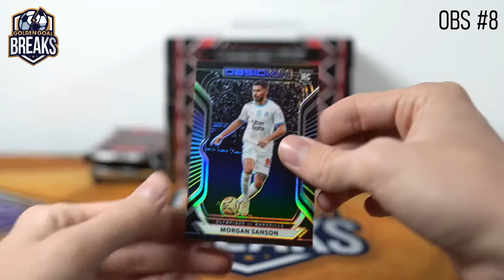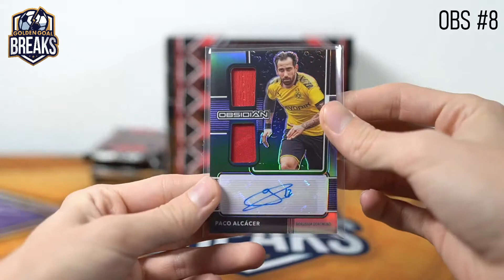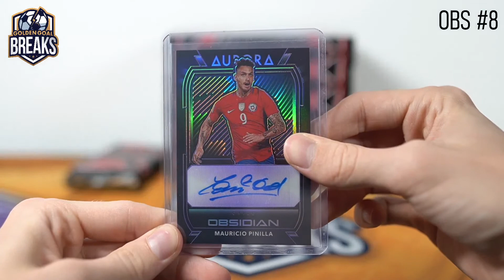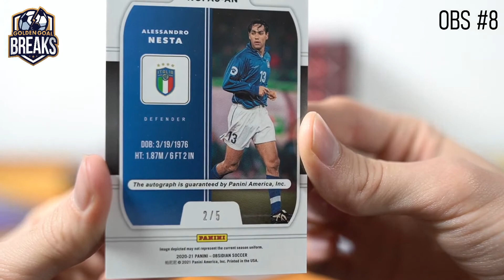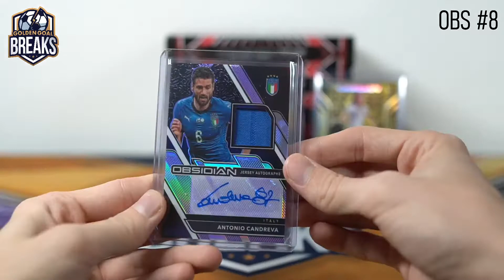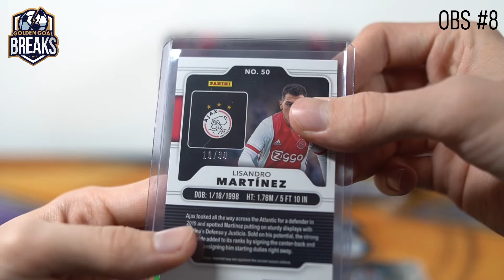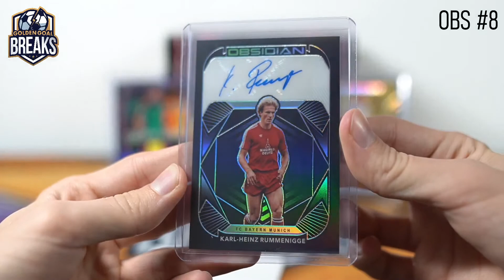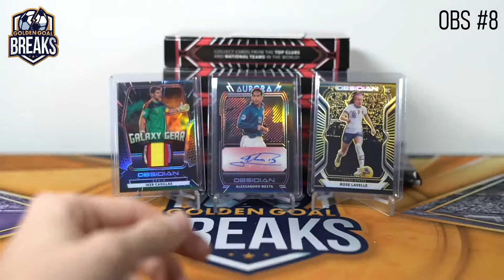2020-21 OBSIDIAN SOCCER 6 BOX 1/2 CASE PYT BREAK #8